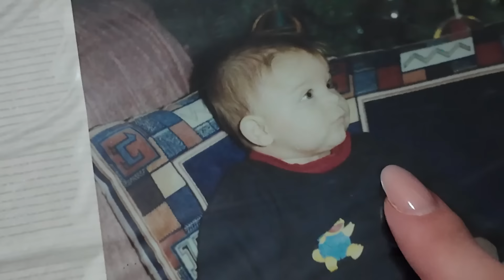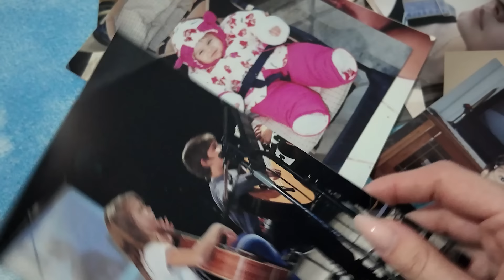ΟΙ ΠΙΟ ΔΥΣΚΟΛΟΙ ΜΗΝΕΣ ΤΗΣ ΖΩΗΣ ΜΟΥ - SKG VLOG